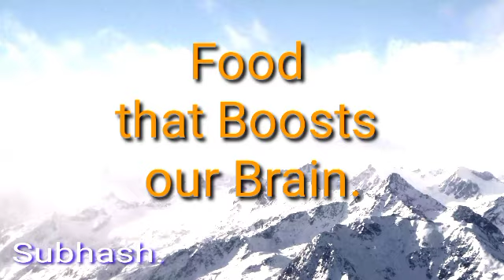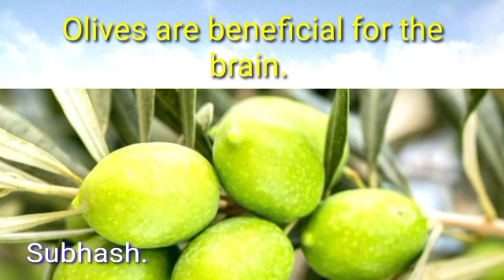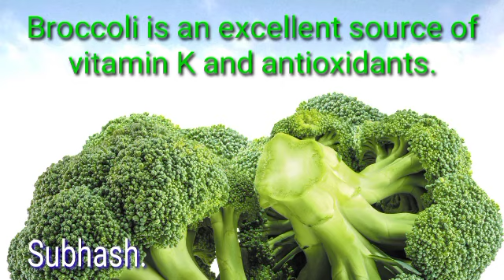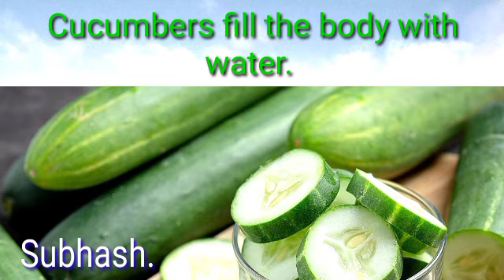Food that Boosts our Brain.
1. Salmon
 Salmon is a fish that is full of omega-3 fatty acids.  Salmon is good for mental health.  Gives strength to the mind.
2. Carrots
 Rich in beta-carotene.  Carrot is a treasure of physical strength.  Carrots improve mental health.
3. Eggs
 Eggs are a good source of cholesterol and amino acids.  Protein is also found in eggs.  Eggs are useful for the brain.
4. Almonds
 Almonds are full of omega-3 and antioxidants.  Almonds are beneficial for physical and mental health.  Almonds reduce mental stress.  Almond strengthens the mind.
5. Chicken
 Chicken is full of protein.  Chicken boosts brain function.  Chicken keeps the brain healthy.
6. Spinach
 Spinach is a good source of folic acid and antioxidants.  Useful for mental health.  Spinach strengthens the mind.
7. Dates
 Dates are full of antioxidants. Dates reduce mental weakness. Dates give good sleep.
8. Olives
 Olives are rich in omega-3 and vitamin E.  Olives are beneficial for the brain.  Very intelligent.  Keeps the body and mind healthy.
9. Yogurt
 Yogurt is rich in protein and vitamin B12.  Yogurt is beneficial for mental health.  Yogurt reduces mental stress and tension.
10. Turmeric
 Turmeric is rich in curcumin.  Turmeric prevents mental diseases.  Turmeric keeps the brain fit and healthy.
10. Broccoli
 Broccoli is an excellent source of vitamin K and antioxidants.  Broccoli is great for mental health.  Broccoli is the best food for health.
11 bananas
 Banana contains a good amount of vitamin B6 and folic acid. Gives strength to the body. Banana is good for the brain.
12. Grapefruit
 Grapefruit is rich in antioxidants.  Grapefruit is also beneficial for the skin.  Grapefruit boosts mental health.
13. Mulberry
 Antioxidants are found in mulberry.  Mulberry prevents mental diseases.
14. Cucumber
 Cucumber is rich in vitamin K and C.  Cucumbers fill the body with water.  Cucumber strengthens the mind.
15. Beans
 Beans are a good source of protein and folic acid.  Beans give strength to physical health.  Beans help with mental health.